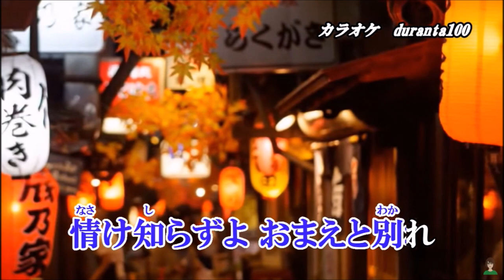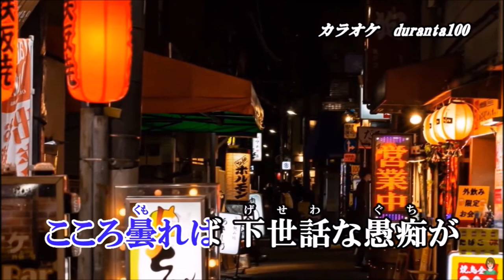💎 新曲 「はぐれ落葉」 三門忠司 COVER ♪ hide2288 JC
三門忠司 さんの 新曲 「はぐれ落葉」を歌わせていただきました。
背景画はduranta100さんです。ありがとうございます。